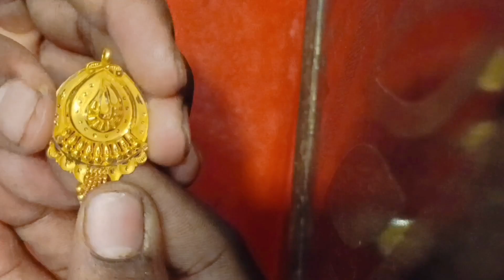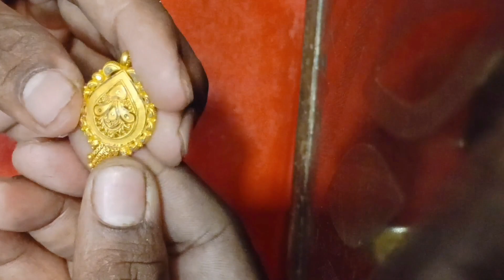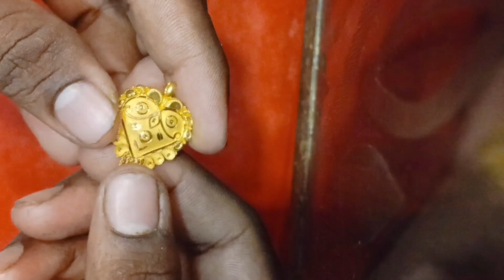Beautiful Single Kunda Gold Pendant Locket Designs।। सोने की नई लॉकेट की खूबसूरत डिज़ाइन